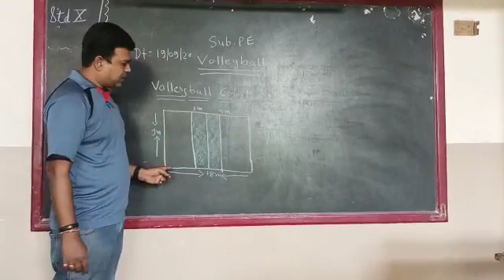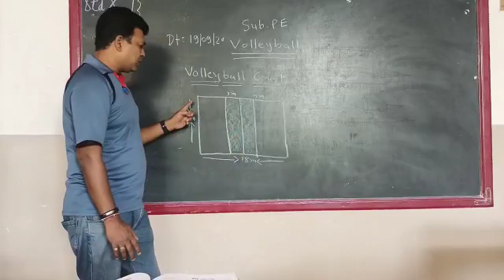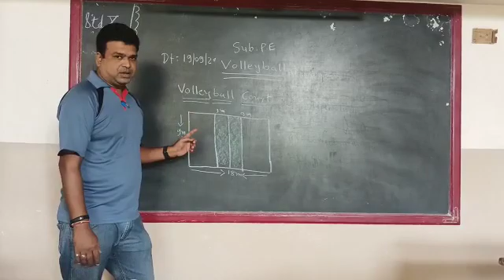Volleyball court explanation